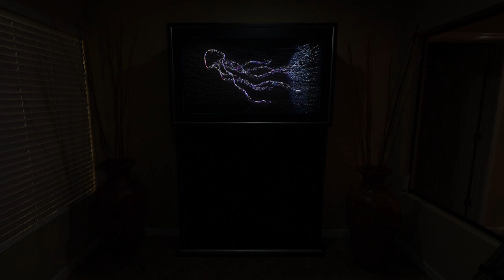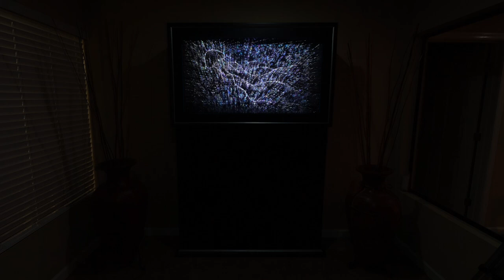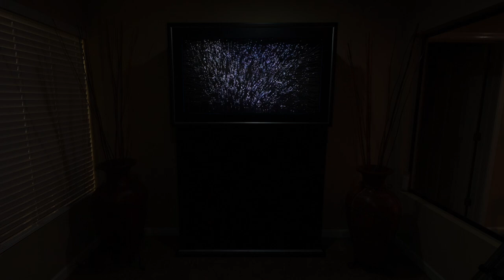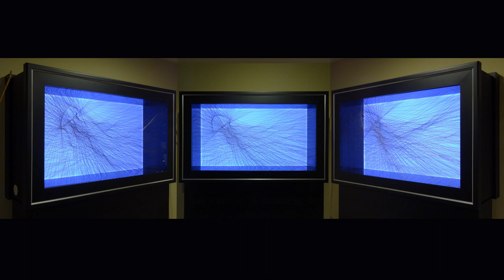Jellyfish Installation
Installation by Jim Tavernetti. This piece has a backlit LED panel and a projector mounted to the ceiling for lighting options. The LED panel is programmable for custom color variations and animations. The projected animation is better suited for darker environments, with the light revealing design features in the wires.

TIME STAMP:

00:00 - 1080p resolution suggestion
00:05 - Backlit sample
00:27 - Custom projected animation
03:59 - Photos taken from different views to show depth